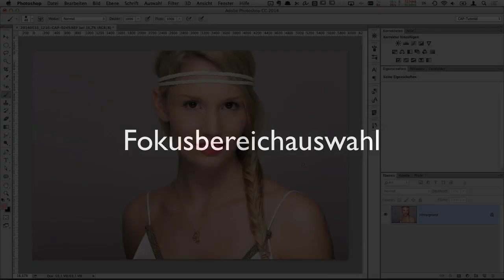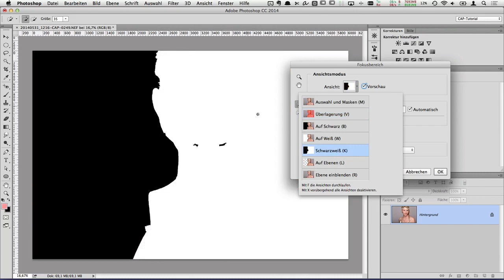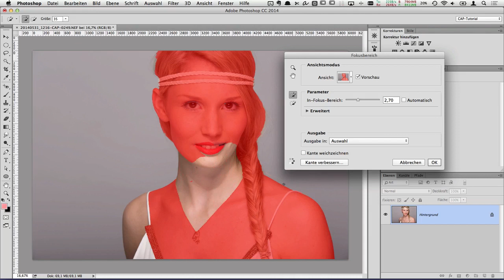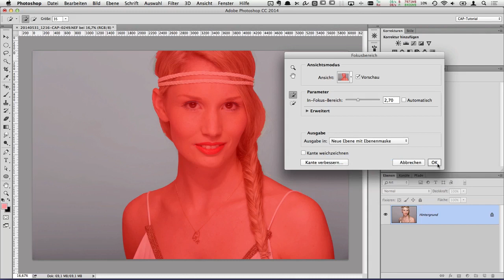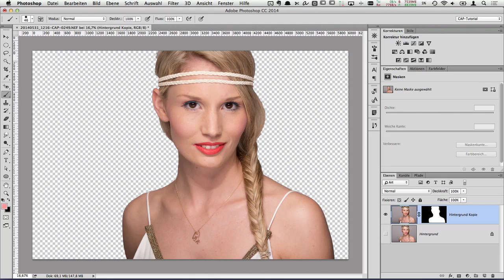Photoshop Lernen von A-Z - #19 (Fokusbereich-Auswahl) / Kostenloser Videokurs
Der Videokurs Photoshop Lernen von A-Z ist komplett kostenlos (Playlist Jeden Tag gibt es ein neues Video! Wenn dir der Kurs gefallen und geholfen hat, freue ich mich über eine kleine Spende - Vielen Dank!

Der Videokurs ist schon etwas älter und daher stelle ich ihn nun kostenlos bereit. Jeden Tag werde ich ein oder mehrere Videos hochladen, sodass du Schritt für Schritt lernen kannst. Auch wenn die Photoshop-Version schon etwas älter ist: die Techniken und Abläufe haben sich auch mit aktuellen Versionen quasi nicht verändert.

Ich wünsche dir viel Spaß beim Lernen!

Kommentare wurden für den Kurs deaktiviert.